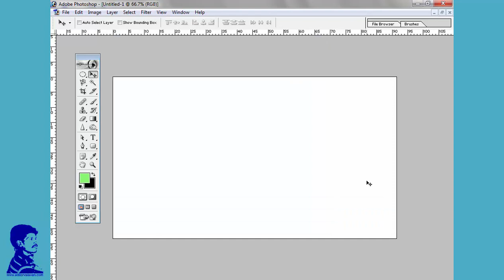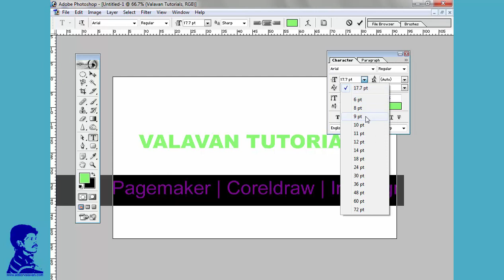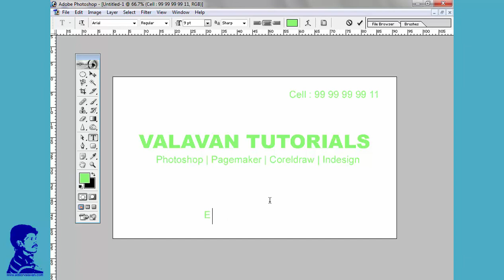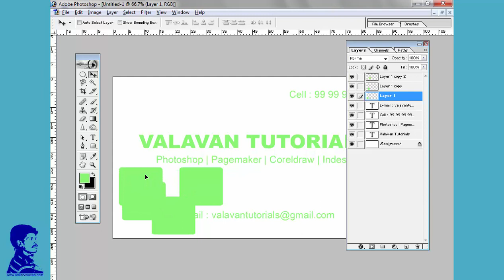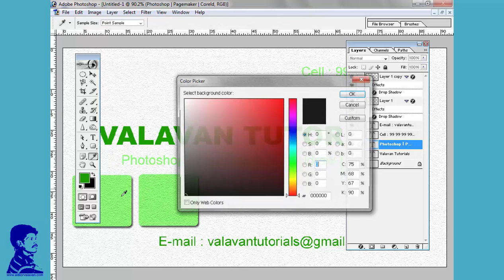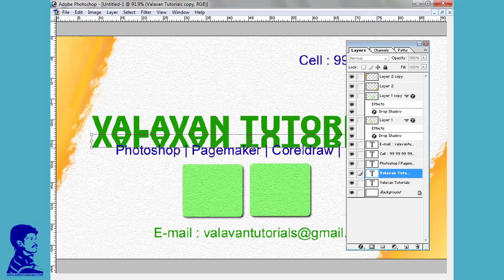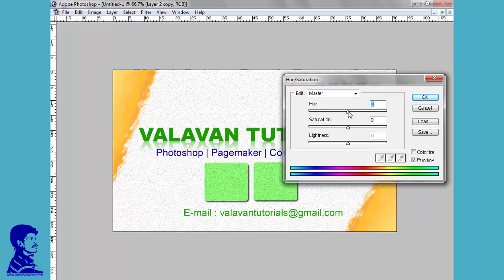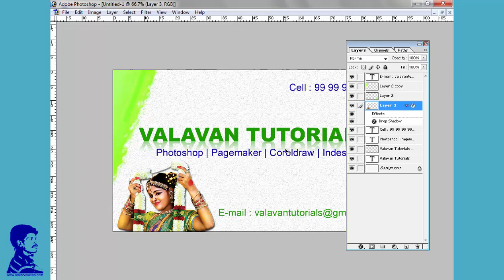Professional visiting card design tutorial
valavantutorials, M.S.Office 2007 Tutorial in Tamil, Excel 2007 Tutorial in Tamil, Valavan Tutorials, Photoshop tutorial in Tamil, Pagemaker tutorial in tamil, Indesign Tutorial in Tamil, Power Point 2007 Tutorial in Tamil,